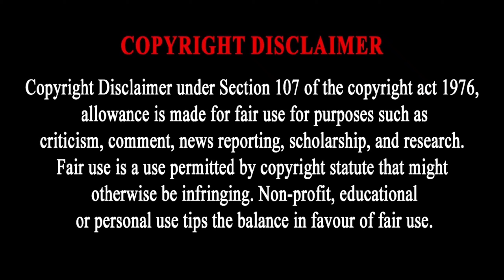15-04-2023 | Saturday Movies On Tamil Tv Channels | Tomorrow Tamil Tv Channels Movies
Timeline 👇

👉 00:00 - Sun Tv
👉 00:21 - Colors Tamil
👉 00:45 - Vijay Super
👉 01:06 - Zee Thirai
👉 01:30 - Vijay Takkar
👉 01:45 - Kalaignar Tv
👉 01:54 - K Tv
👉 02:15 - Murasu Tv
👉 02:36 - Jaya Tv
👉 02:51 - J Movies
👉 03:12 - Raj Tv
👉 03:27 - Raj Digital Plus
👉 03:48 - Polimer Tv
👉 04:00 - Mega Tv
👉 04:15 - Mega 24
👉 04:27 - Vasanth Tv
👉 04:39 - Sun Life
👉 04:48 - Captain Tv